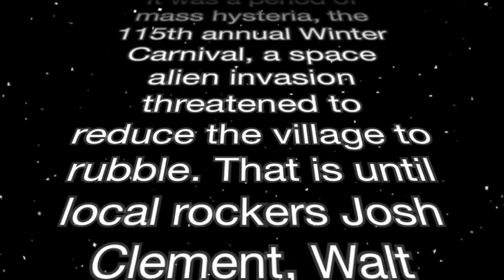The Black Fly Affair - Winter Carnival at Captain Cook's (2-11-12)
The Black Fly Affair invades Captain Cook's Bar & Grill as part of Saranac Lake, NY's 115th annual winter carnival.